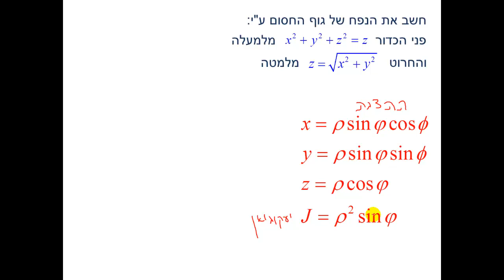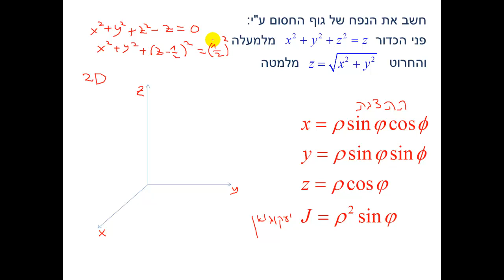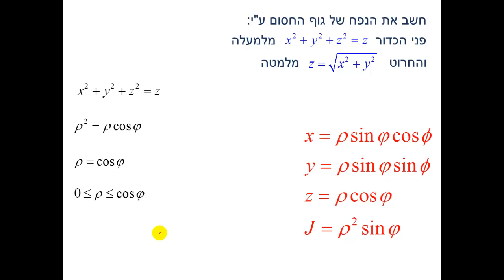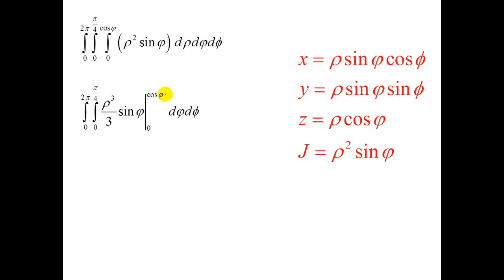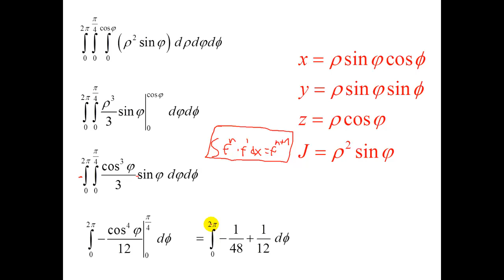אינטגרל משולש - קואורדינטות כדוריות - תרגיל 4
קואורדינטות כדוריות